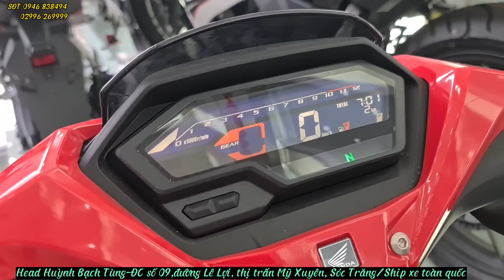Báo giá Honda Winner X V3 + khuyến mãi mới tặng ĐT Samsung, loa nghe nhạc JBL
ĐC số 09,đường Lê Lợi, thị trấn Mỹ Xuyên, Sóc Trăng.
❤️ Ship xe toàn quốc, sơn độ màu theo yêu cầu.